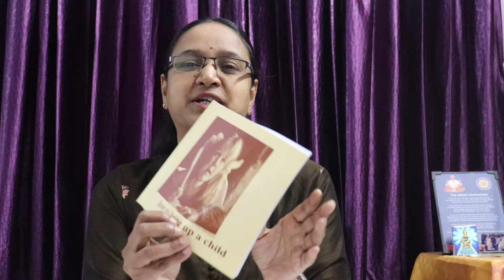How to bring up a child | Sri Aurobindo | Day 1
Hi I am Deepa Shankar.I am the Founder and Director of THE MOTHER PRANIC HEALING CENTER , Coimbatore. I am here to spread Pranic healing techniques and teachings of GRAND MASTER CHOA KOK SUI. I hope you will get a clear understanding about this topic.

The Great Invocation is a universal prayer which was given to Alice A. Bailey through Master Djwhal Khul as an instrument to help the Divine Plan fulfill on earth. Regular practice of this prayer is also believed to be a great act of service to humanity.

The importance of this invocation is to the extent that Master Djwhal Khul calls on people of all nationalities to recite this prayer “aloud, thus making a volume of sound of real potency, and to say it with all the power of their wills behind it. It is the invocation of the “will to good” that is the objective of the Forces who can aid at this time. This realization is of paramount importance.” Alice Bailey

The philosophy is that through invocation and meditation, divine energies can be released and brought into activity to spiritualize and strengthen the troubled world. This means that people, if united and focused, have the power to affect world events and the Great Invocation in this case is a simple, yet powerful invocation which if scientifically applied, can be one of the great liberating forces within humanity.

THE GREAT INVOCATION:
let purpose guide the little wills of men – the purpose which the Masters know and serve.
let the Plan of Love and Light workout,
---Master Choa Kok SuiHi I am Deepa Shankar.I am the Founder and Director of THE MOTHER PRANIC HEALING CENTER , Coimbatore. I am here to spread Pranic healing techniques and teachings of GRAND MASTER CHOA KOK SUI. I hope you will get a clear understanding about this topic.

THE GREAT INVOCATION:
---Master Choa Kok Sui

Those who are interested to attend live Great Invocation sessions and participate in centre activities